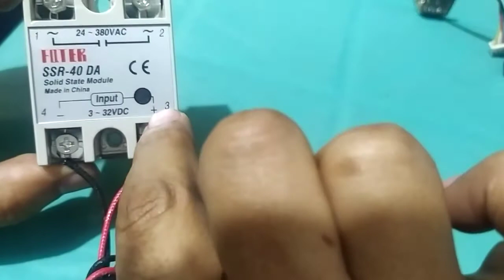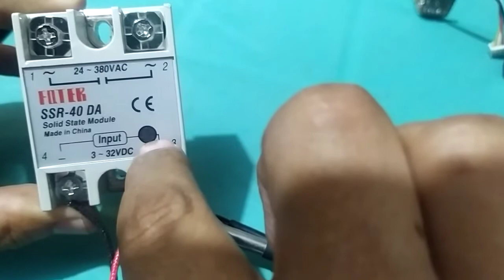Arduino with solid state relay and temperature sensor lesson #4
For questions and inquiry